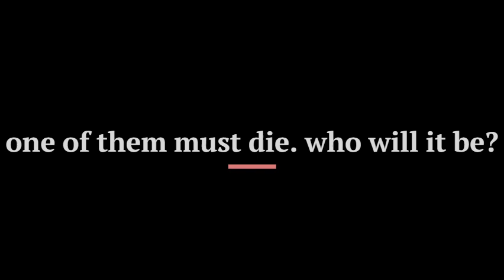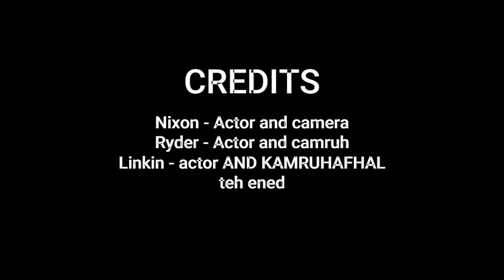The TRA-DE-GEE Trailer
Dumbass video me and my friends wanted to make because why not. we got a little bit bored so this exists now